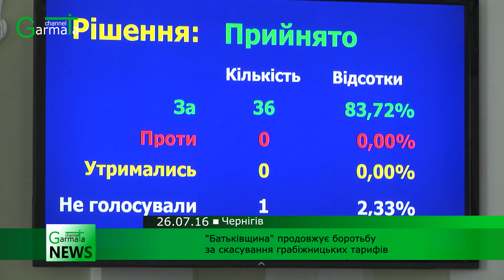"Батьківщина” продовжує боротьбу за скасування грабіжницьких тарифів (ВІДЕО)